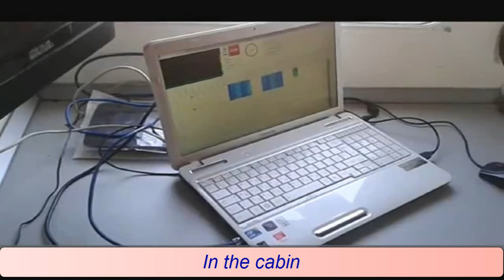ISONIC PA AUT: Inspection of the girth weld with natural defects at the validation stage